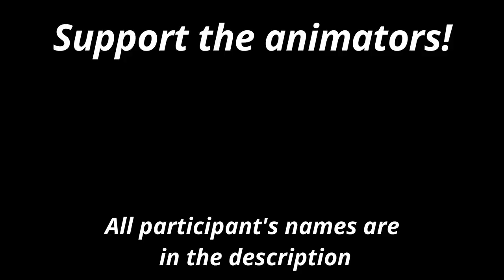I LOVE YOU LIKE A BROTHER | Complete Warriors Siblings MAP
AFTER 7 MONTHS ITS FINALLY DONE!!!
i had noticed that there wasn't many warriors MAPs about sibling relationships so i decided to make one myself!!
everyone did a great job and i am so proud of the final product!!! please go support the participants!!!
Intro-powderseas
1-Sugahype (Mistystar and Stonefur)
2-SilverNoob792 (Mistystar and Stonefur)
3-powderseas (Brightheart and Cinderpelt)
4-Lion Blaze+Echoflight (Lionblaze and Jayfeather)
5-smokeypumpkin (Sparkpelt and Alderheart)
6-fuinha (Sparkpelt and Alderheart)
7-Ocelot345 (Briarlight, Blossomfall and Bumblestripe)
8-Lion Blaze + powderseas (Bramblestar and Tawnypelt)
9-Gingerwhale+smokeypumpkin+powderseas (Ashfur, Ferncloud and Cloudtail)
10-Crispy Toes (Dustpelt and Ravenpaw)
11-Light + powderseas (Jayfeather, Lionblaze and Hollyleaf)
12-Tanner Cat (Bluestar and Snowfur)
13-IAMFABILOZ (Swiftpaw, Bramblestar and Tawnypelt)
14-Drop-Draws (Ivypool and Dovewing)
15-fuinha (Sorrelstripe, Sootfur and Rainwhisker)
16-I want to go to Australii (Thunderstar and Lightning Tail)
17-Dadmom (Squirrelflight and Leafpool)
18-Dadmom (Squirrelflight and Leafpool)